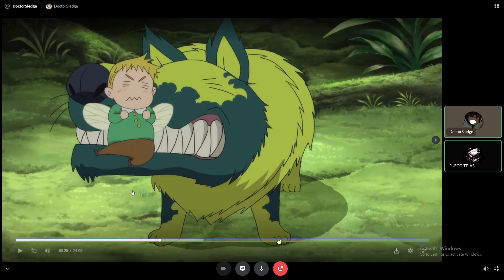Watching seven deadly sins with my friend funny moments